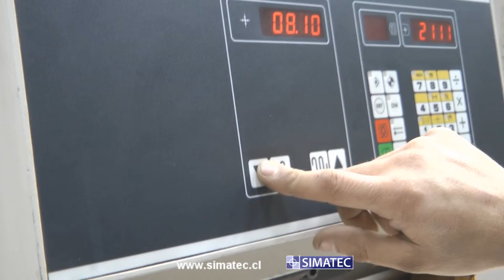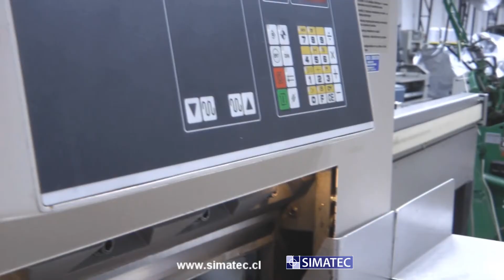Guillotina Multicut 55 EBA